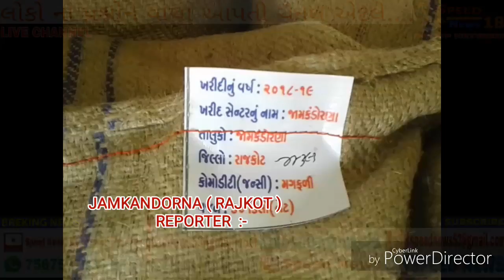જામકંડોરણા ખાતે સીસીટીવી કેમેરા થી સજ્જ માર્કેટિંગ યાર્ડ મા ખેડૂતો ને સરકાર દ્વારા ટેકા ભાવ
Joint to  :-
Speed News 18 Group Network
MO.7567537036